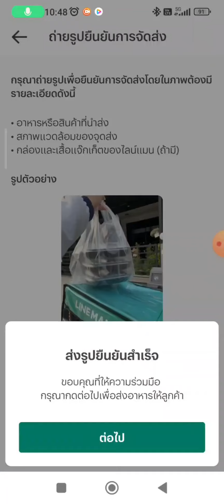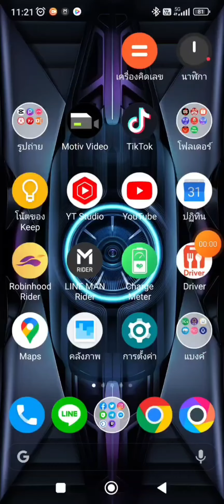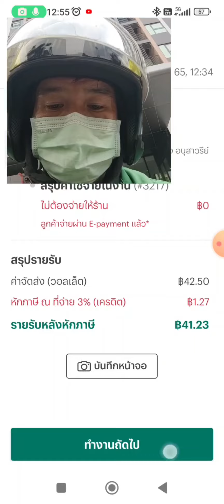งานต่อเนื่องไลน์แมน เจอเยอะขึ้น เตรียมพร้อม ระบบยิงงาน เฮียตี๋วิ่งงาน